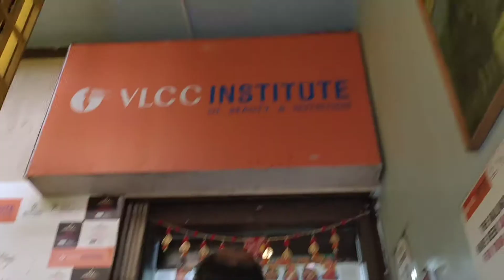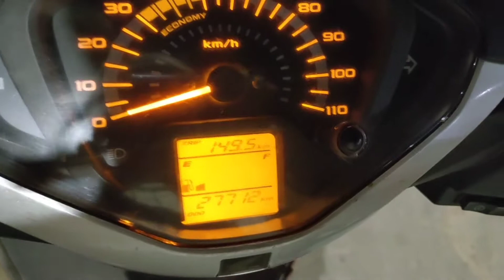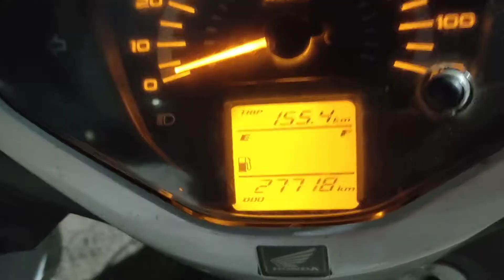Notun Jibon Suru || Swapno Puron Hobe Vabtei Parchhi Na || Kemon Kore Katlo Saradin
If you have any suggestions please write me also.